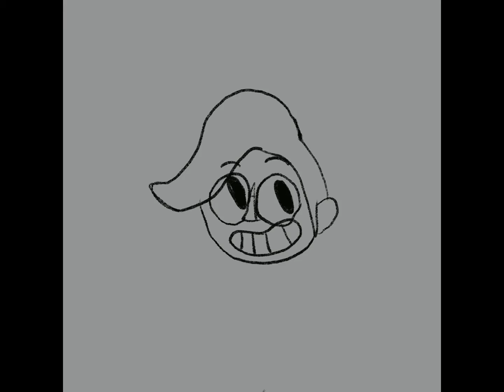Thanks for watching my videos￼ ( I’m not quitting￼ just hapy)